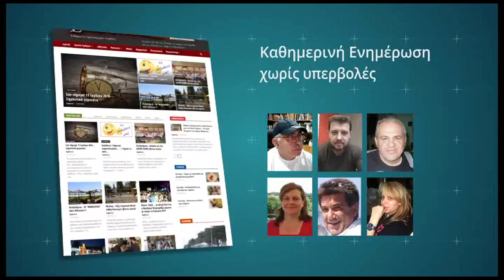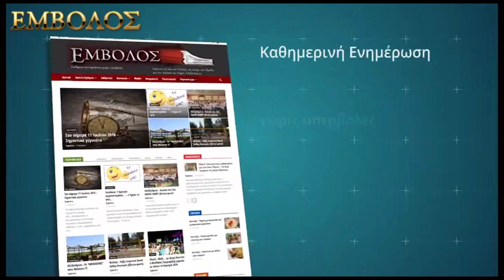ΑΕ Σχοινά - ΑΓΙΑΣΜΌς 2016